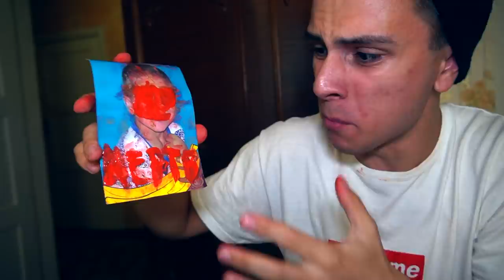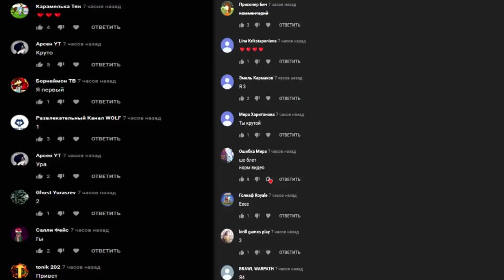РАЗРЕЗАЛ ПРОКЛЯТУЮ КУКЛА АННАБЕЛЬ в 3:00 *что внутри Аннабель*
В прошлом видео я прикрепил камеру к кукле аннабель. Камера сняла все движения кукла Аннабель, и даже попытку убить меня. В это видео я решил что разрежу АННАБЕЛЬ и посмотрю что у нее внутри. Там такое. Я все еще в шоке..

РАЗРЕЗАЛ ПРОКЛЯТУЮ КУКЛУ АННАБЕЛЬ в 3:00 *что внутри Аннабель*

СПРАШИВАЙ: ask.fm/s_e_r_h_y_i__k_i_n_g